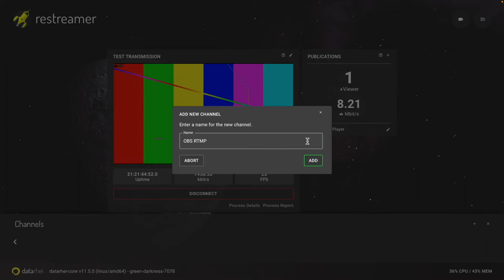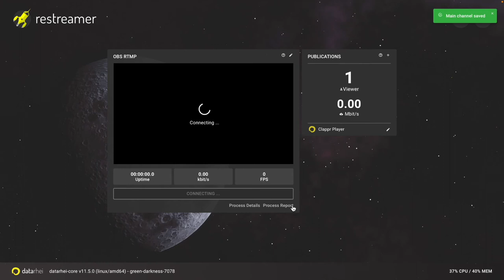Schnellstart-Anleitung: Interner RTMP-Server zum Streamen von OBS als Videoquelle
Schnellstart-Anleitung: Verwendung des internen Restreamer RTMP-Servers zum Streamen von OBS als externe Videoquelle.

Der Restreamer verfügt über eine interne RTMP-Server-Funktion. Die Funktion kann für den Empfang beliebiger RTMP-fähiger Videoquellen genutzt werden. Im Video zeigen wir die beliebte Software OBS als Sender für den RTMP-Stream und den Restreamer als Empfänger. Sobald der Videostream aufgeschaltet ist, kann der Restreamer für alle Funktionen genutzt werden.

██ Hinweis
░ Die Funktion funktioniert mit allen RTMP-Sendern - OBS ist nur ein Beispiel für eine Anwendung.
░ Ein RTMP-Server wird im Restreamer wie eine Videoquelle verwendet.

██ Was ist der datarhei Restreamer?
Der datarhei Restreamer ist ein einfach zu bedienender Videoserver und ermöglicht kostenloses Videostreaming auf der Webseite ohne einen Videoanbieter.

Streamen Sie H.264-Videos von IP-Kameras live auf Ihre Website. Laden Sie Ihren Livestream auf YouTube, Twitch, Facebook, Vimeo oder andere Streaming-Lösungen wie Wowza hoch. Restreamer Docker Image ist einfach zu installieren und läuft auf Linux, macOS, Windows, Raspberry Pi und anderen Systemen mit Docker. Optisch ansprechende Benutzeroberfläche, keine laufenden Kosten - 100% Open Source.

██ Eigenschaften
░ Einrichtungsassistent
░ Einfache Benutzeroberfläche
░ Verwaltung von Creative-Commons-Lizenzen für Livestreams.
░ Statistiken in Echtzeit
░ Gebrauchsfertige HTML-Player-Seite
░ Laden Sie Ihre eigene index.html hoch
░ Benutzerdefiniertes CSS
░ Code-Injektion für interaktive Widgets
░ HTTPS mit Let's Encrypt
░ Server- und Prozessprotokollierung
░ REST API 100% Swagger
░ GPU-Kodierung
░ FFmpeg Medien-Framework
░ Mehrere A/V-Eingänge und -Ausgänge
░ RTMP-Server
░ Verwendung von RTMP als Videoquelle
░ OBS streamen
░ Raspberry Pi Kamera, USB-Geräte, Netzwerkvideo und Framebuffer
░ HDMI-Ausgang
░ Viele weitere nützliche Funktionen
░ Offener Quellcode

██ Kapitelmarkierungen
█ Restreamer
░ 0:00 Einleitung
░ 0:10 Weiter zu "Videoquellen"
░ 0:22 Assistent starten
░ 0:27 Wählen Sie "Internes RTMP"
░ 0:32 RTMP-Adresse kopieren
█ OBS
░ 0:40 Adresse in OBS einfügen
░ 0:52 Stream im OBS starten
█ Restreamer
░ 1:00 Video-Einrichtung durchlaufen
░ 1:24 OBS mit Restreamer verbunden
░ 1:30 Outro

🎶 Musik
Künstler: unwritten-stories
Track: Im Alright